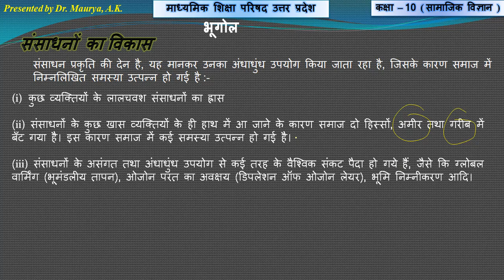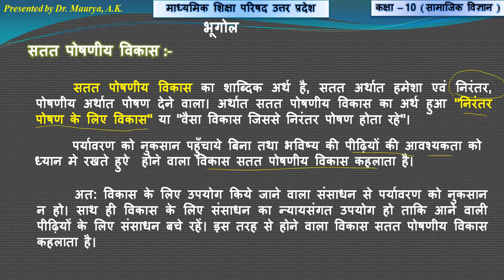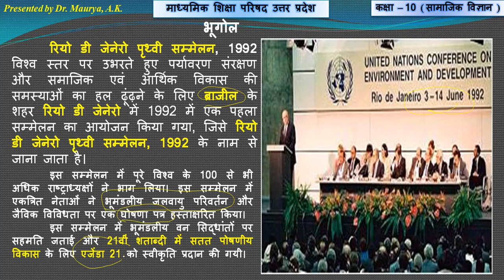कक्षा -10th सामजिक विज्ञान (social Science) । संसाधन का विकास (Resource of Development)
नमस्कार
 इस वीडियो में आपको संसाधन एवं विकास के अर्थ  जो कि कक्षा 10 के सामाजिक विज्ञान के विद्यार्थियों के लिए अत्यंत ही महत्वपूर्ण है |